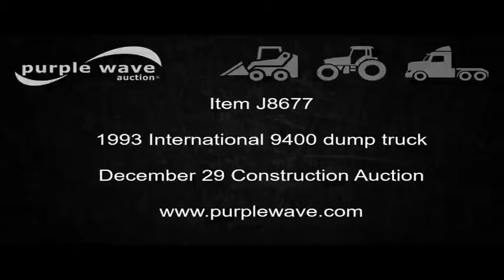1993 International 9400 dump truck for sale | no-reserve Internet auction December 29, 2016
View a detailed listing of this item and place bids

1993 International 9400 dump truck
937,731 miles on odometer
Cummins N14 14.0L L6 turbo diesel engine
Nine speed manual transmission
Tandem axle
Tilt
PTO
15'L x 8'W steel dump bed
40" side height
11" side board height
Electric roll tarp
Dual fuel tanks
Pintle hitch
Spring suspension
Engine brake
11R22.5 front tires
295/75R22.5 rear tires
Windshield cracked
Unit# 235
Missouri title
2HSFHGMR1PC074946
It's located in Carl Junction, MO, and we're selling it to the highest bidder regardless of price.